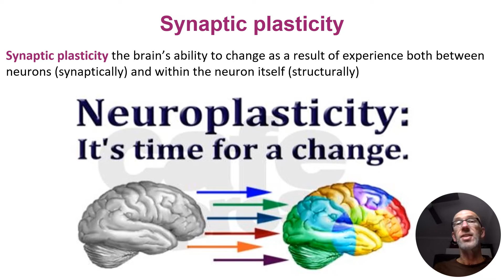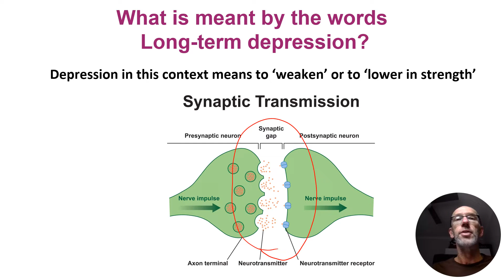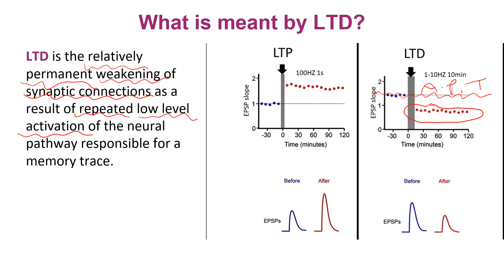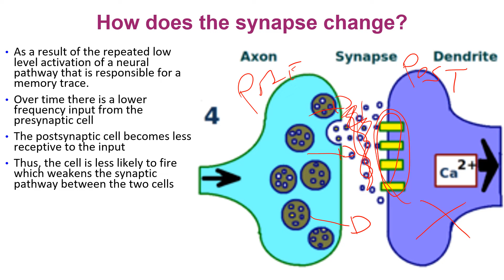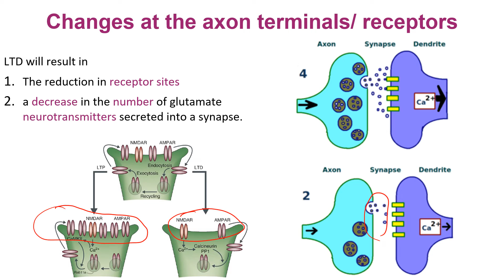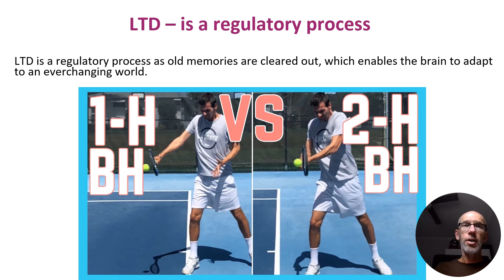LTD - Long Term Depression of neural circuits - VCE Psychology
This clip covers the neural aspects of the LTD process and touches on some of the byproducts of the process such as pruning.